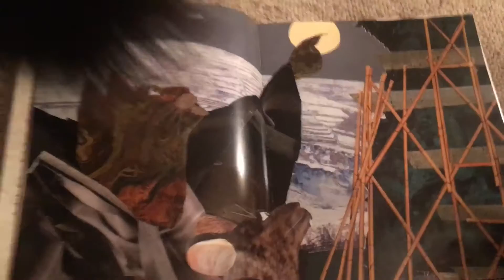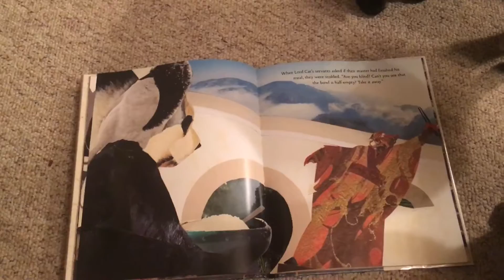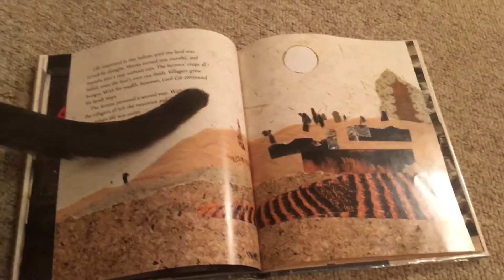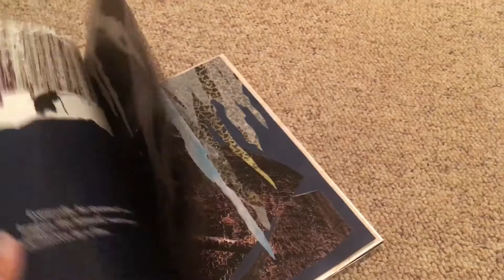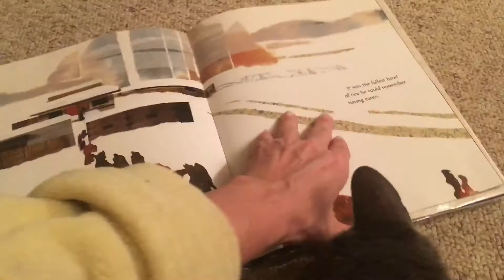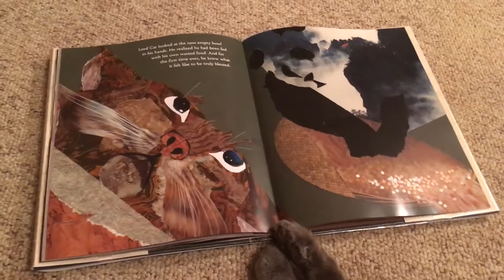The Cat From Hunger Mountain by Ed Young (with special guests CALYPSO & ARI the cats)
Reading children's books with animal guests 😊